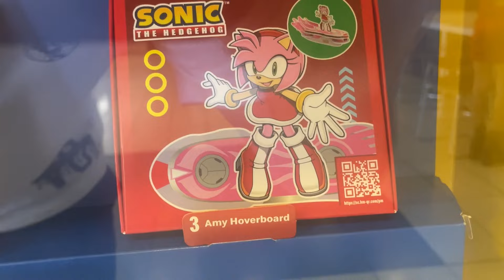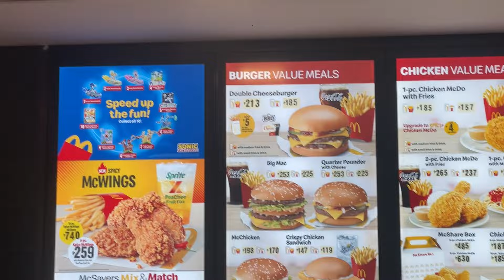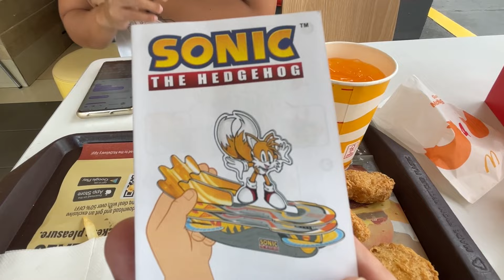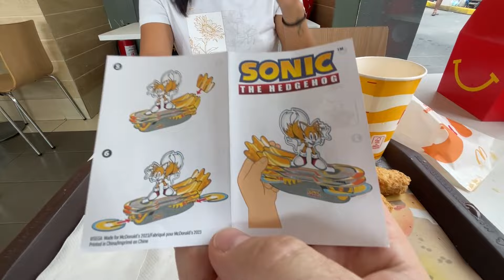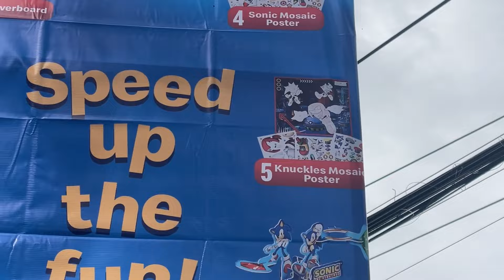SONIC THE HEDGEHOG @ McDonald’s | #2 Tails Hoverboard | Happy Meal Toys | I’m Lovin’ It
Today at McDonald’s I’m going to get #2 Sonic Happy Meal toy and I have a friend today with me helping me put together the toy.

Was a little messy today as I spilled some orange juice but we managed to get it together and also gave some toys to a young girl.